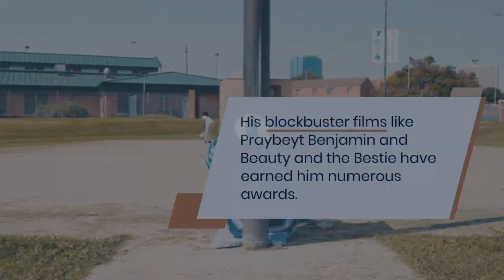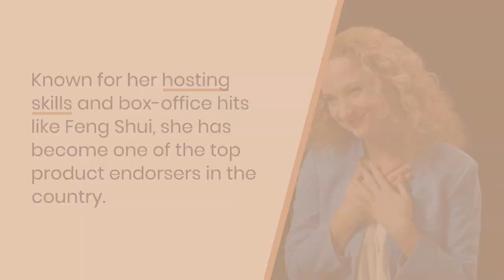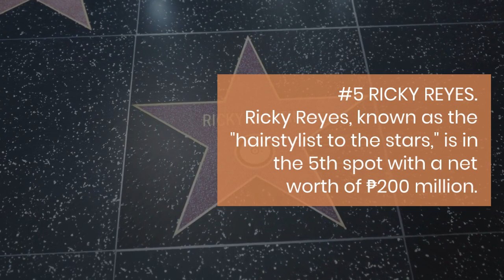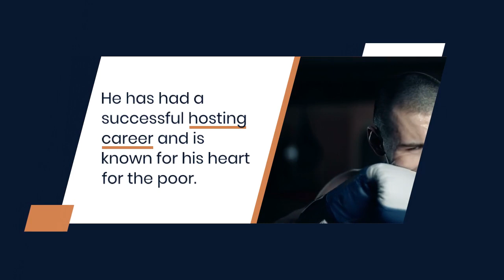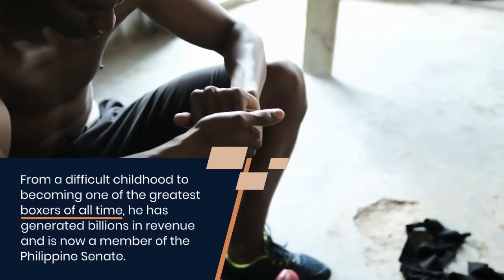Top 10 Richest Celebrities in the Philippines ‼️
Discover the crème de la crème of the Philippine entertainment industry in this captivating YouTube video, as we present the Top 10 Richest Celebrities in the Philippines. From beloved actors and actresses to talented musicians and influential personalities, this list showcases the immense wealth and prosperity these individuals have achieved. Join us as we delve into their remarkable careers, their lucrative endorsements, and their thriving businesses, which have catapulted them to the top of the financial ladder. Prepare to be inspired by their stories of triumph and witness the extravagant lifestyles they lead.

so luxurious, top 20 most luxurious cities in the world, most expensive cars, most expensive watches, most expensive superyachts, most expensive camera lenses, most expensive houses, most expensive cameras, most expensive phones, top 10 longest bridges in the world, top10 tallest buildings in the world, top 10 richest celebrities in the philippines, top 10 richest celebrities in the world 2023
Recently uploaded
New to you
History